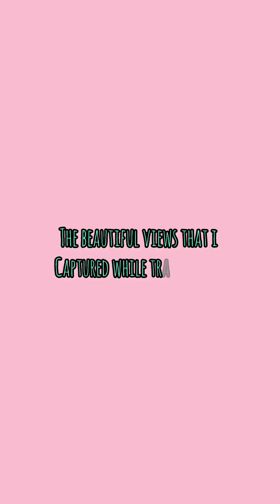Biyahe tayo and Enjoy ang magandang mga tanawin..